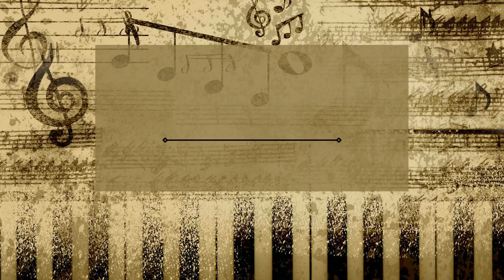Михаил Казиник - Генри Пёрселл, опера Дидона и Эней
Михаил Казиник в эфире Чикагского русского радио.

Михаил Казиник — искусствовед, музыкант, писатель, поэт, философ, режиссер, страстный просветитель и один из самых эрудированных людей нашего времени. Встреча с ним, без преувеличений, буквально переворачивает весь мир - и внутренний и внешний.